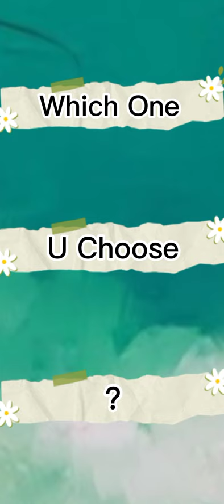Bai Lu VS Zhao Liying VS Tan Songyun VS Li Qin VS Dilraba Dilmurat Which One You Choose? shenyue.